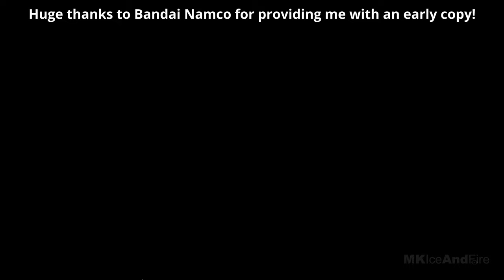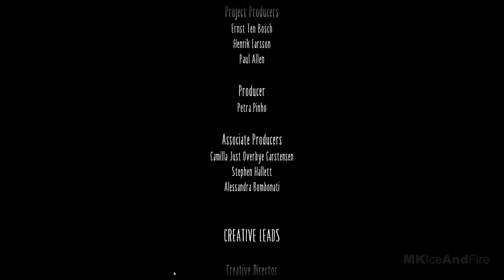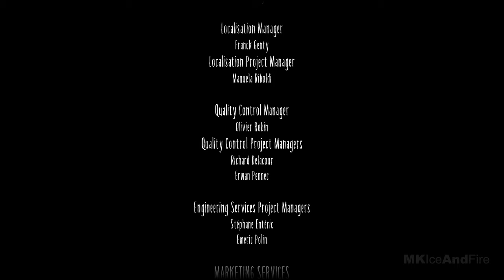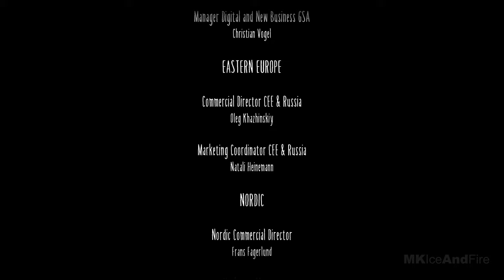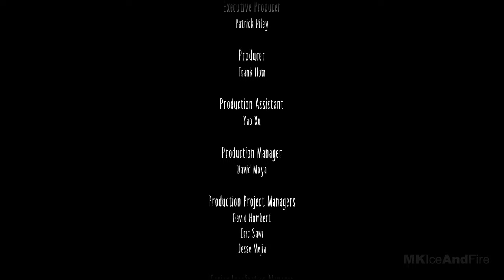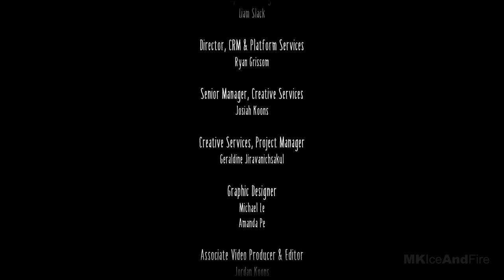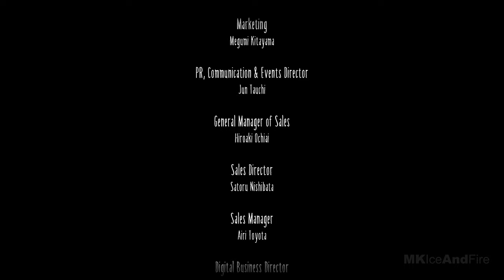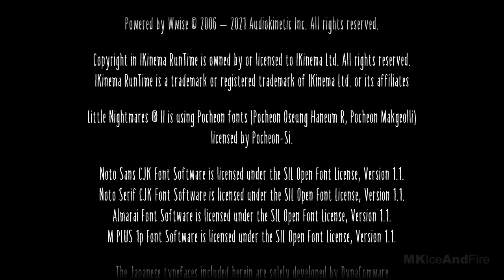LITTLE NIGHTMARES 2 Gameplay Walkthrough Part 1 FULL GAME [4K 60FPS PC ULTRA] - No Commentary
Little Nightmares 2 Walkthrough Part 1 and until the last part will include the full Little Nightmares 2 Gameplay on PC. This Little Nightmares 2 Gameplay is recorded in 4K 60FPS on PC and will include the full game, all endings and all boss fights.

In a cruel world, a lonely boy finds a mission and a friend. Ride the line between excitement and terror as you run, jump, sneak, and fight your way through the Pale City and its Residents with Six by your side. Stop the Transmission before it can stop you, and you might survive.  Little Nightmares 2is coming to PS4, Xbox One, PC, and Switch on February 11, 2021 and also to PS5 and Xbox Series X later in 2021.